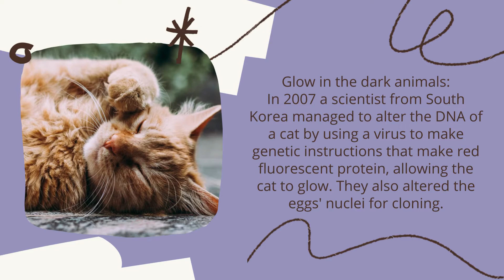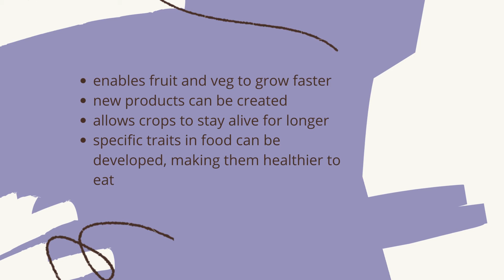BIZARRE examples of genetic engineering - find out HERE!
Genetic engineering is being more commonly used as time goes by - here we are going to be telling you about a few odd examples and why or why not genetic engineering is a step forward.

0:00 - Intro
0:10 - What is genetic engineering?
0:22 - Bizarre examples
1:24 - Benefits
1:44 - Disadvantages
2:02 - Outro